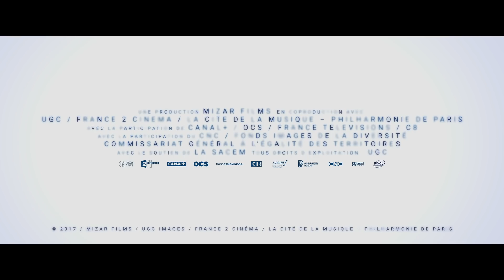La Melodie - Bande Annonce Officielle - UGC Distribution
A bientôt cinquante ans, Simon est un violoniste émérite et désabusé. Faute de mieux, il échoue dans un collège parisien pour enseigner le violon aux élèves de la classe de 6ème de Farid. Ses méthodes d’enseignement rigides rendent ses débuts laborieux et ne facilitent pas ses rapports avec des élèves difficiles. Arnold est fasciné par le violon, sa gestuelle et ses sons. Une révélation pour cet enfant à la timidité maladive. Peu à peu, au contact du talent brut d'Arnold et de l'énergie joyeuse du reste de la classe, Simon revit et renoue avec les joies de la musique. Aura-t-il assez d’énergie pour surmonter les obstacles et tenir sa promesse d’emmener les enfants jouer à la Philharmonie ?

De Rachid Hami
Avec Kad Merad, Samir Guesmi, Renely Alfred